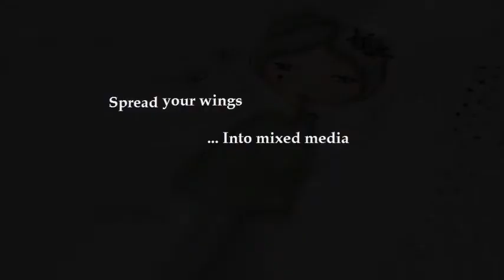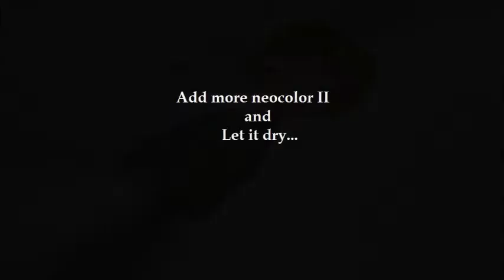spread your wings di simona anghileri